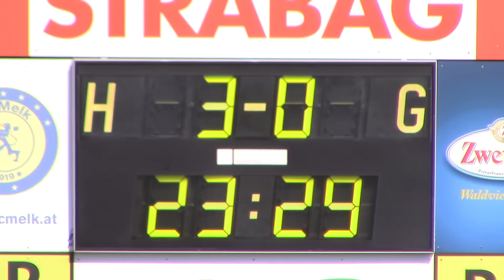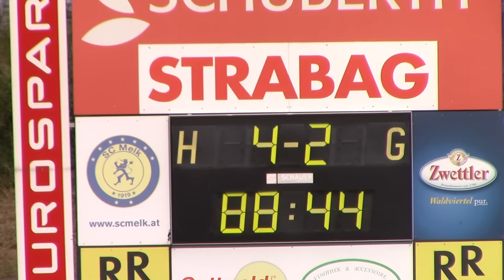FSK Simacek St. Pölten - Gewinner des Doubles 2015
ÖFB Ladies Cup Finale 2015, Schubert Stadion Melk, 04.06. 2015
FSK Simacek St.Pölten-Spratzern - NÖSV Neulengbach 4:3 (3:1)

Tore: Fanny Vágó (2), Mateja Zver und Nicole Billa

!! WICHTIG: Um dieses Video in besserer Qualität zu sehen, klicken Sie bitte auf Einstellungen (2. Button rechtes Menü) gehen und Qualität auf 720pHD ändern (auf Facebook via Mobiltelefon ist es je nach Aktualität Ihres Apps bereits voreingestellt!) !!